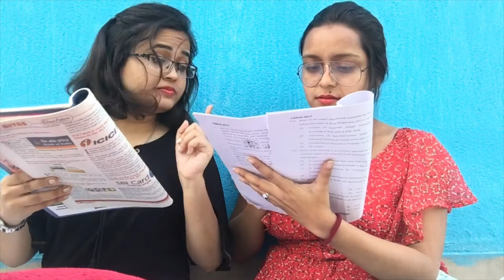STUDYING WITH FRIENDS . (EXPECTATION VS REALITY).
HAPPY NEW YEAR GUYS :D
THIS IS THE FIRST TIME I TRIED A SKIT. HOPE YOU LIKE IT .